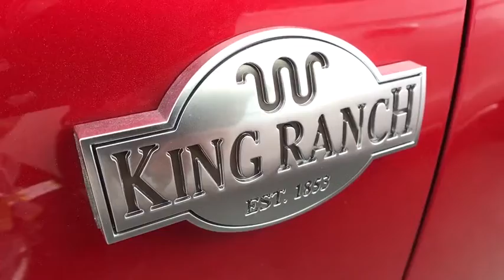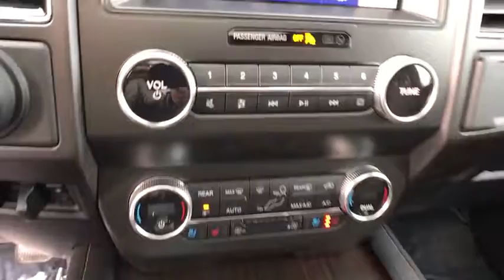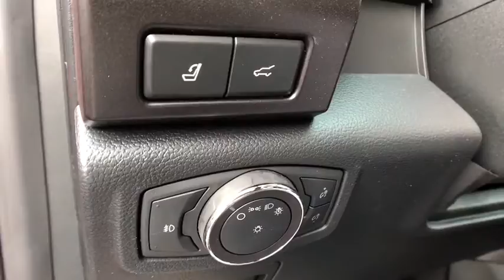2020 Ford Expedition Casper, Powell, Cheyenne, Douglas, Sheridan, WY LEA02972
New 2020 Ford Expedition available in Casper, Wyoming at Lithia Ford Casper. Servicing the Powell, Cheyenne, Douglas, Sheridan, WY area.
2020 Ford Expedition King Ranch 4x4 - Stock#: LEA02972 - VIN#: 1FMJU1PT1LEA02972

Sunroof Navigation Heated Leather Seats 3rd Row Seat Captains Chairs 4x4 Turbo Charged Alloy Wheels HEAVY-DUTY TRAILER TOW PACKAGE. King Ranch trim Rapid Red Metallic Tinted Clearcoat exterior and Mesa/Ebony interior. CLICK ME! KEY FEATURES INCLUDE: Leather Seats Third Row Seat Navigation Ford King Ranch with Rapid Red Metallic Tinted Clearcoat exterior and Mesa/Ebony interior features a V6 Cylinder Engine with 375 HP at 5000 RPM*. OPTION PACKAGES: HEAVY-DUTY TRAILER TOW PACKAGE Electronic Limited Slip w/3.73 Axle Ratio Integrated Trailer Brake Controller Heavy-Duty Engine Radiator Pro Trailer Backup Assist 2-Speed Automatic 4WD neutral towing capacity RAPID RED METALLIC TINTED CLEARCOAT MESA/EBONY HEATED/COOLED DEL RIO LEATHER FR CAPTAINS CHAIRS 8-passenger seating 10-way power driver and passenger seats w/power recline and power lumbar ENGINE: 3.5L ECOBOOST V6 auto start-stop technology (STD) TRANSMISSION: 10-SPEED AUTOMATIC W/SELECTSHIFT (STD) EQUIPMENT GROUP 400A. MP3 Player Rear Seat Audio Controls Sunroof Onboard Communications System Aluminum Wheels Remote Trunk Release Privacy Glass. WHY BUY FROM US: The main goal here at Greiner Ford of Casper is to ensure you have a successful and enjoyable car-buying experience. Whether you are searching for a new or used vehicle or need quality auto repair parts or auto financing our dealership is ready to assist drivers in the Riverton WY Gillette and Sheridan areas with all of the above! Price does not include title license or $399 dealer doc fee. Only equipment basic to each model is listed. Call or email for complete specific vehicle information.